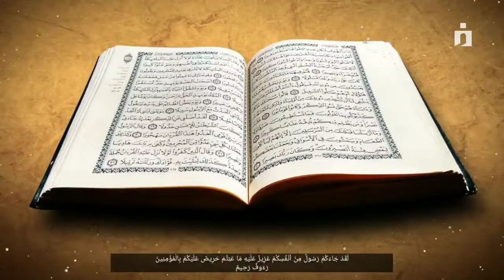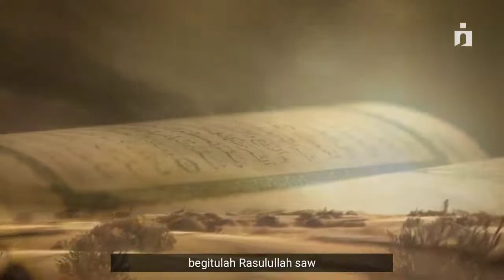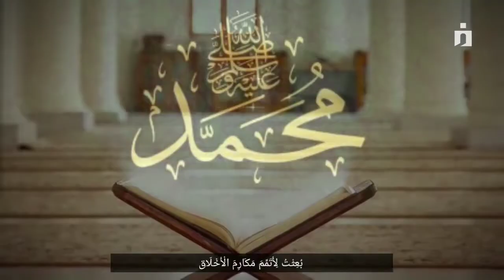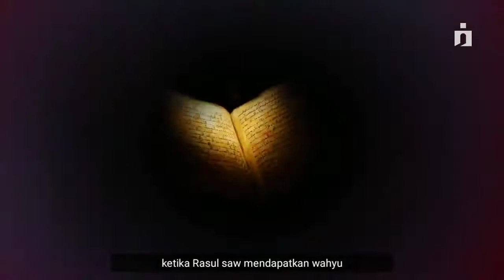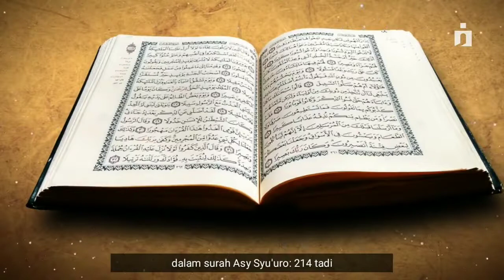Beginilah Awal Dakwah Rosulullah | Kajian Shirah KH Hafidz Abdurrahman, MA | EPS 1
Kondisi ketika Rosulullah SAW menjemput wahyu kenabian. Beliau mulai bertafaqur menyendiri di Goa Hira. Memikirkan hakikat kehidupan ini...